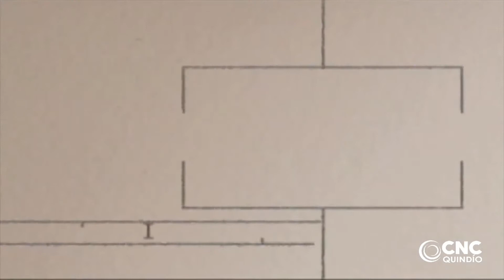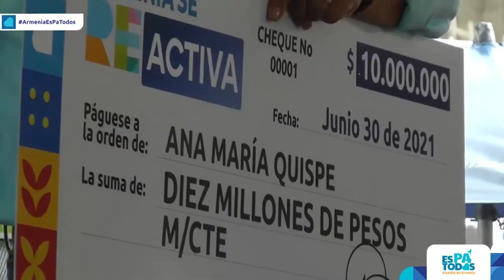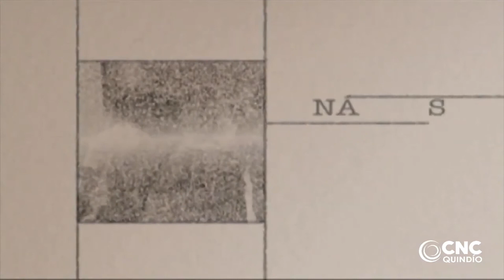Calle Real Carlos Fernando Motoa Solarte Senador